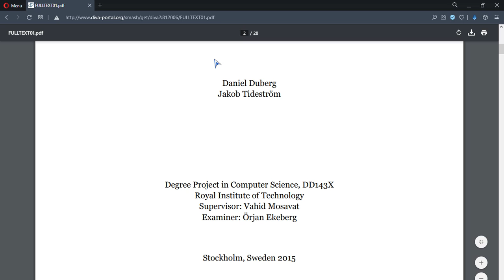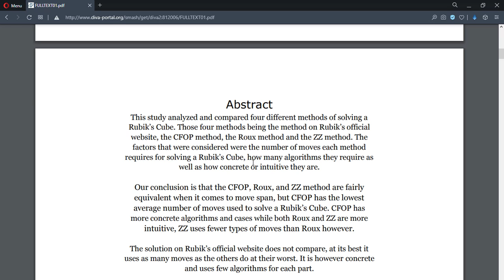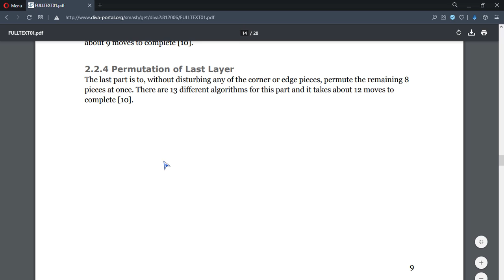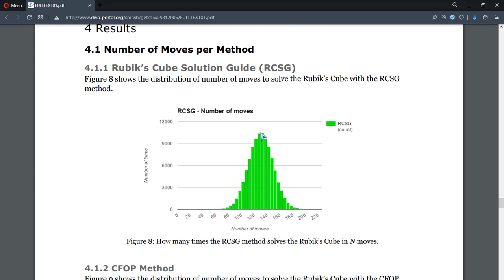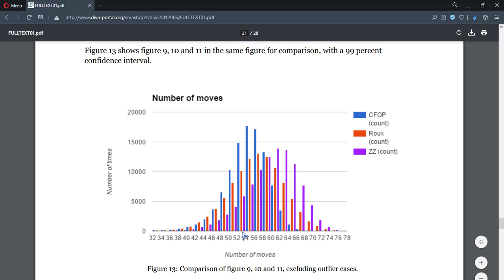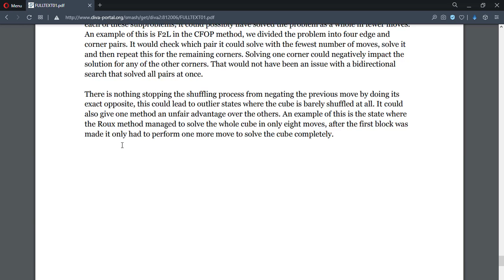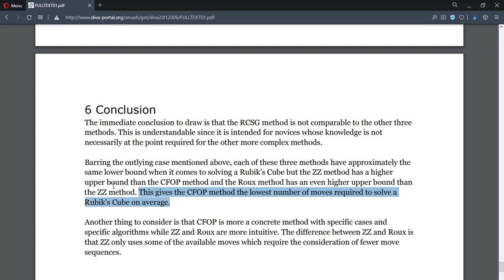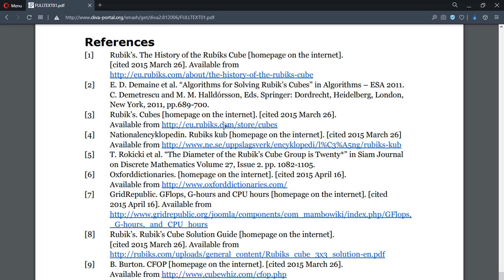Lendo e entendendo estudo sueco sobre comparação de métodos de resolução do cubo mágico para humanos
Obs 1: Estou tentando contatar os criadores do estudo, o nome deles são: Dabiel Duberg and Jakob Tideström, porém ainda não consegui falar com ninguém. ATUALIZAÇÃO: Já conegui sim falar com o Jakob, eu tive que fazer uma mutreta, mandei um e-mail metade em inglês e metade em suéco para o diretório da faculdade deles, e a faculdade reencaminhou. Estou super feliz por eles terem respondido.

O Jakob informou que a´te cogitaram o método Petrus porém ele foi cortado no início do TCC.

00:00 - Introdução
00:15 - Início da leitura
01:21 - Lendo o resumo (abstract)
03:06 - Continuando a leitura
03:21 - Explicando os 4 métodos
04:27 - Gráficos de comparação
07:27 - Conclusão do estudo
09:12 - Finalização